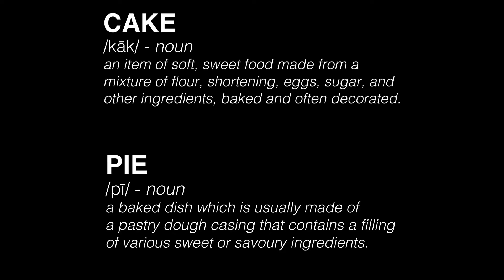The Powell Brothers Have A Podcast Episode #4 (The Pie-cast)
Tune in this week, as the band sits down and eats a whole Boston Creme Pie.